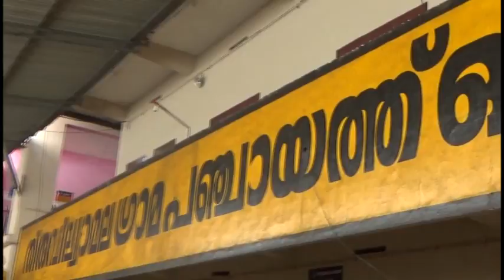NEWS 10 1 2022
ptime newsw